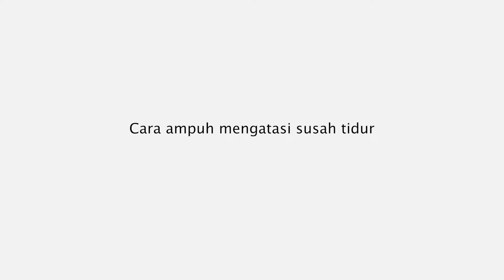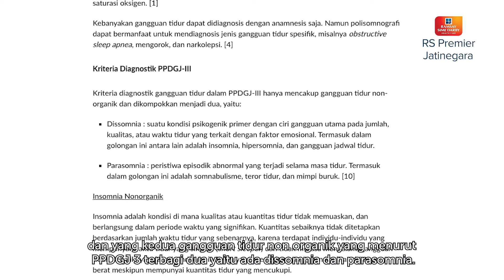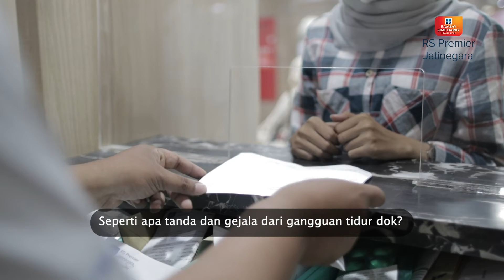CARA AMPUH MENGATASI SUSAH TIDUR - KATA DOKTER MONICA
00:00 Pembuka
00:40 Perkenalan dokter
00:50 Gangguan tidur
01:53 Umumnya kondisi gangguan tidur
02:31 Penyebab gangguan tidur
02:59 Tanda gejala gangguan tidur
04:03 Cara mendiagnosis gangguan tidur
04:37 Pengobatan yang dilakukan untuk gangguan tidur
06:24 Penutup

Seseorang yang mengalami gangguan tidur akan merasakan kelelahan, mengantuk di siang hari, kurangnya motivasi atau kekurangan energi serta gangguan konsentrasi.

Gangguan tidur adalah kelainan pada pola tidur seseorang. Kondisi ini dapat menimbulkan penurunan kualitas tidur seseorang yang berdampak pada kesehatan dan keselamatan penderitanya.

Lalu bagaimana cara mengatasi susah tidur? Dan bagaimana mengatur pola tidur? simak yuk video berikut ini.

Terima kasih.